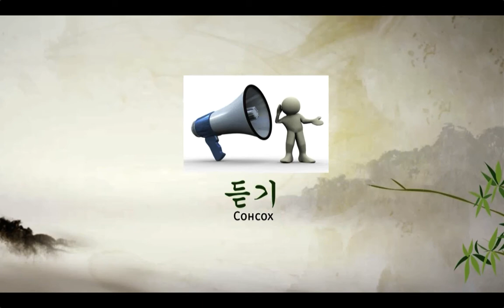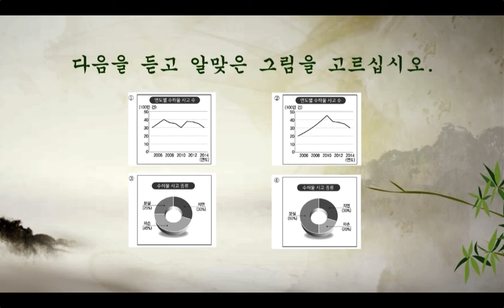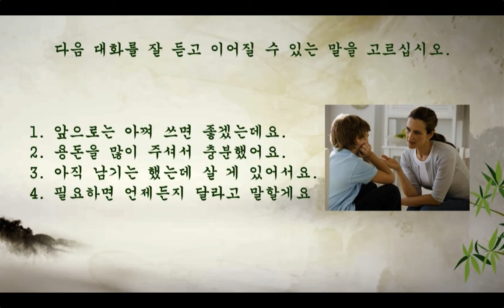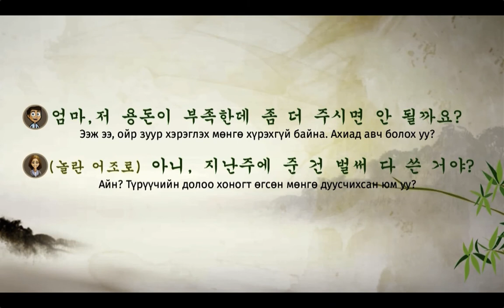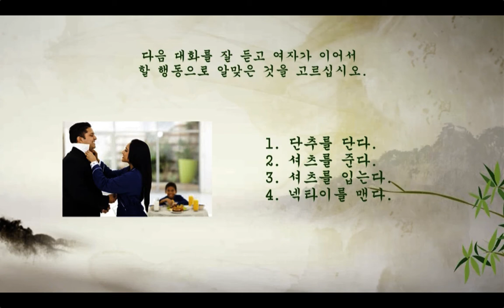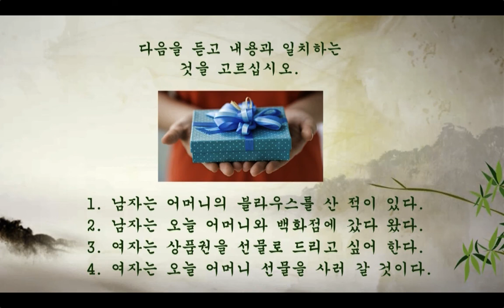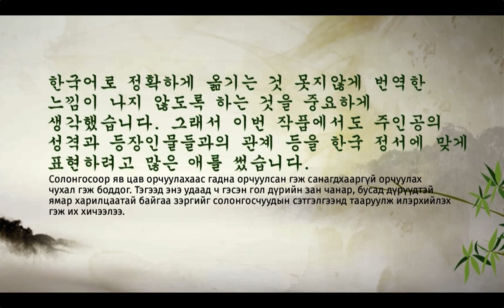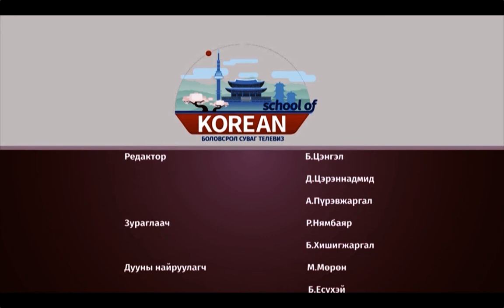Солонгос хэлний хичээл | Гүнзгий шат №35